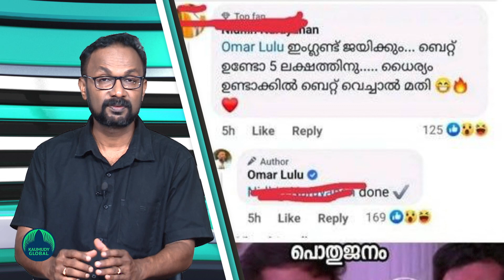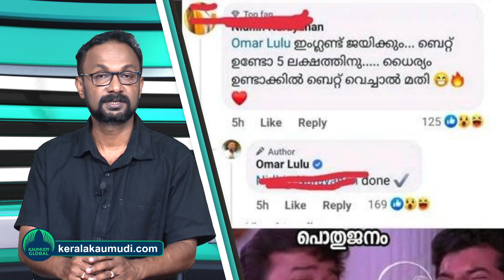Omar Lulu’s pro-Pak T20 World cup bet for Rs 5 lakh: Did he keep his promise to his fan?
Do you know Mollywood film director Omaar Lulu is also a social media enthusiast? He made his directorial debut in 2016 with Happy Wedding.
Director Omar Lulu is someone who likes interacting with his fans on Facebook. Recently, an interesting thing happened just before the T20 final. He was challenged by a fan to a bet over who would win the finals in the T20 World Cup.
“England will win. Are you willing to bet for Rs 5 lakh?,” asked the fan. Omar who backed the Pakistan team accepted the challenge. And as we know, the rest is history.
Ever since England's victory, Omar Lulu's Facebook page had been flooded with comments asking him to keep his words and pay the promised amount to the youth.